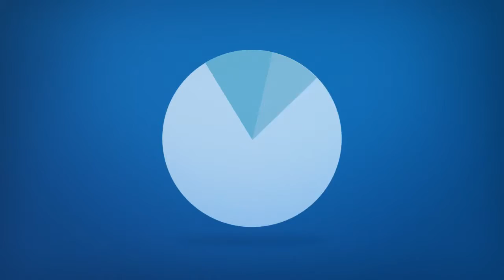Lake Eufala Coloring Book